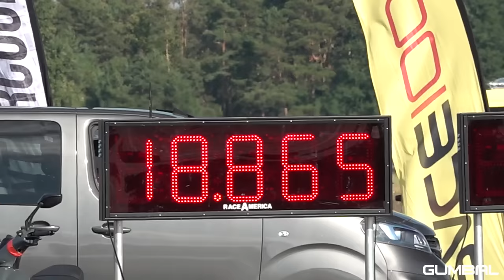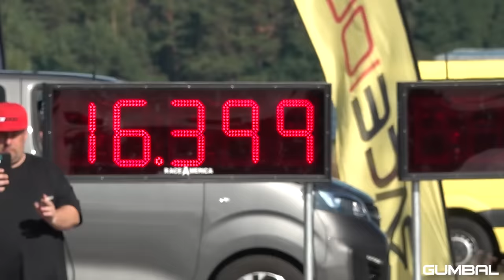Tuner Cars Drag Racing! 1400HP Golf 2 R33, 1050HP Golf 3 R30, Toyota Supra, 1000HP VW Bora R30 Turbo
During the RACE 1000 event in Germany I have filmed modified cars doing drag racing at the 1/2 Mile straight. This event is all about who got the highest top speed after 1/2 Mile! In this video you see a 2500HP Audi R8 V10 Twin Turbo, 1400HP Volkswagen Golf 2 R33 Turbo, 750HP Porsche 992 Turbo S, Nissan Skyline R32 GTR VK56 5.6L V8 Twin Turbo Engine Swap, Ferrari 812 GTS, 1100HP McLaren 720S Infinit Performance, 740HP BMW M3 G80 Competition Aulitzky Tuning, 1100HP McLaren 765LT PP-Performance, 950HP Volkswagen Golf 3 R32 Turbo 4Motion and more! Enjoy the video.